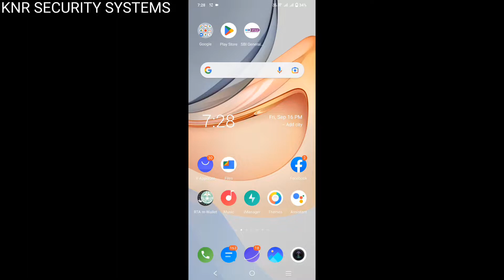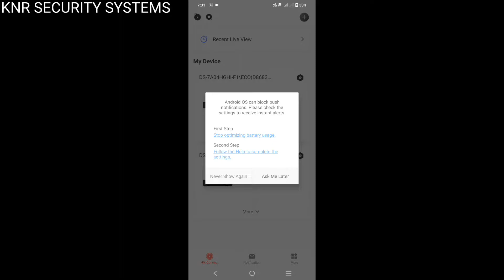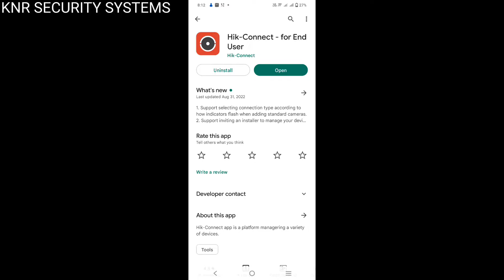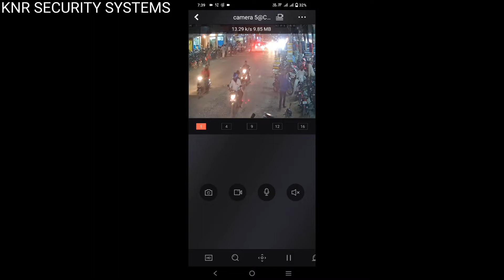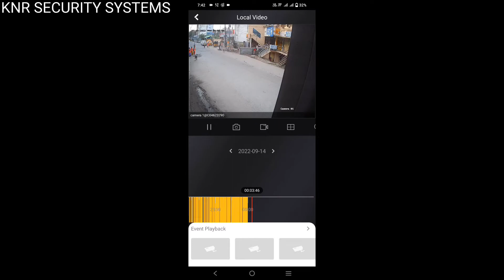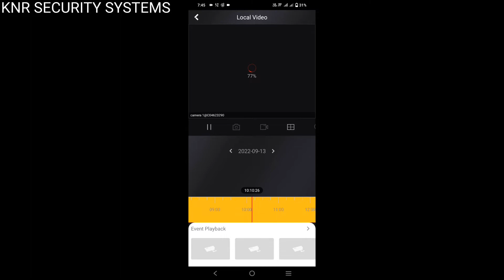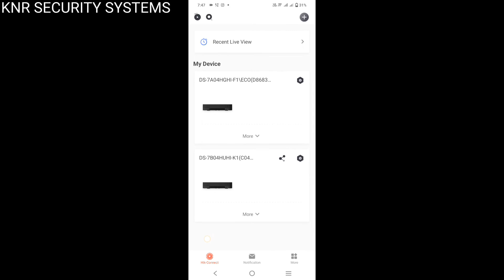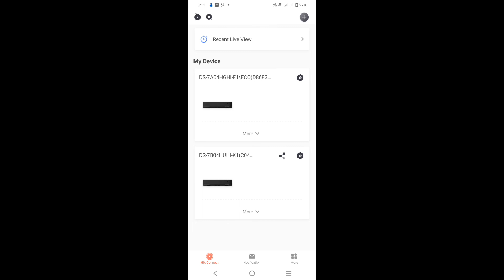Telugu latest updates version V4.26.0 Hik- connect - for end User Android/ IOS Hikvision DVR/NVR